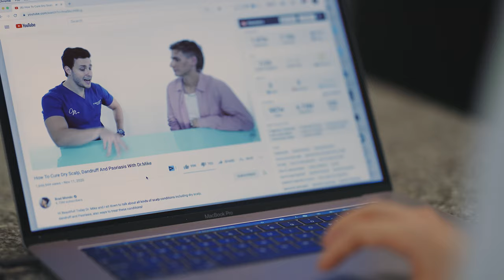DITCH DANDRUFF & DRY/ITCHY SCALP WITH THIS HAIR STYLIST RECOMMENDED PRODUCT 💇🏽‍♀️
‼️‼️ UPDATE! - Since recording this video... Kerastase has discontinued this product. So frustrating. And right now, I don't have a comparable product to recommend. I'll be on the lookout‼️‼️

Dandruff is SO annoying. And when it's accompanied by a dry and itchy scalp it can be really hard to feel confident and comfortable in your own skin. But, y'all... this product works. Every time I have issues with itchy, flaky scalp it has solved the problem. Maybe it will for you too!

🧴Conditioners I love🧴
Pureology Hydrate (great for colored hair)

We are Royce and Bekah. Millennials who are married. We've got six years under our belts and hopefully many more to go.  We're glad you’re along for the ride.

0:00 - Struggling with Dry, Itchy Scalp
1:12 - The Shampoo I Recommend
1:39 - How to Pronounce the Shampoo
2:24 - Why I Love this Shampoo
3:10 - Why Choose this over Head and Shoulders
4:00 - How to Incorporate into Your Routine
4:45 - How Does It Smell?
5:35 - How to Use
6:25 - What I Don’t Like
7:00 - Important Note
7:25 - Why I Highly Recommend This
8:30 - Free Ways to Maintain a Healthy Scalp
9:11 - Advice from a Doctor
9:40 - Conclusion

In association with Kerastase USA.